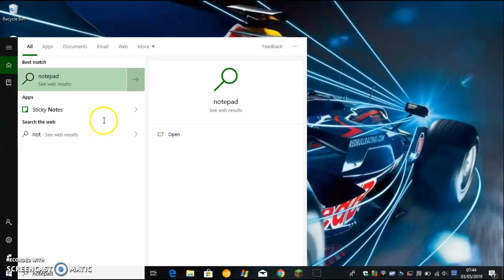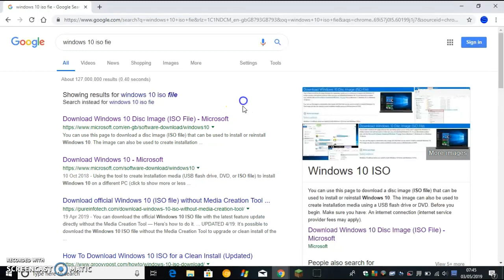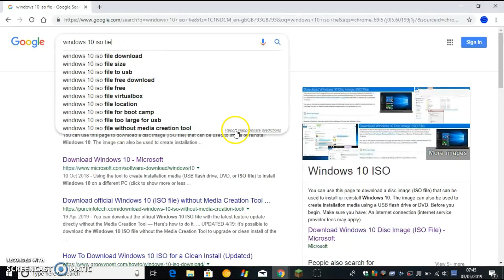how to update to windows 10 for free part 2